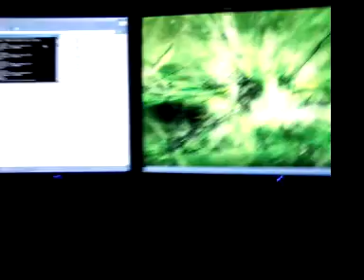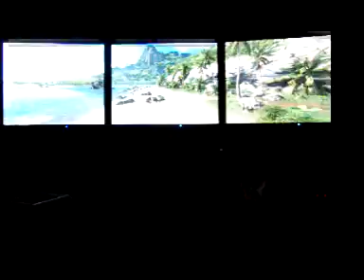Triple Screen Crysis 3840x1024p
The Crysis demo comes in two flavours, x32 and x64. As I run a x64 Operating System, I figured I would try that one out. It's great fun. The demo also comes with a Sandbox Editor for CryEngine 2.0, with which you can create maps and all kinds of fun stuff. Also, there are performance 'stress tests' included with the demo, that render the game in real time, so you can test your performance. This video features the CPU stress test first, and the GPU (video card) second. I hope you like it!

 TRIPLE SCREEN GAMING:
If you want to see more, just take a look at my other videos!